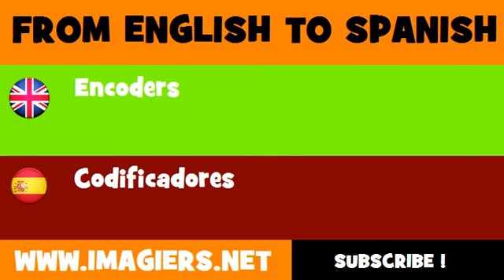FROM ENGLISH TO SPANISH = Encoders